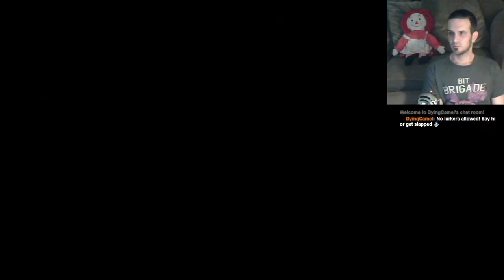Let's Play: Dark Souls II: BLIND RUN: Part 33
Jay wanders thru Drangleic Castle, Iron Keep, Earthen Peak, Brightstone Cove Tseldora, Shaded Woods, Things Betwixt, and finds many secrets and treasures along the way!